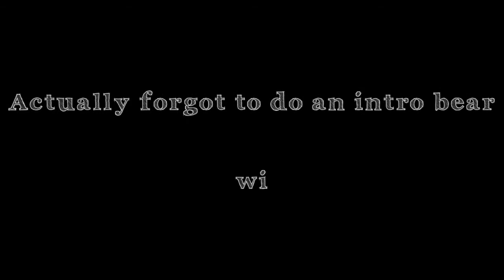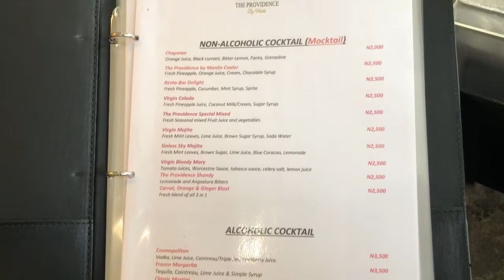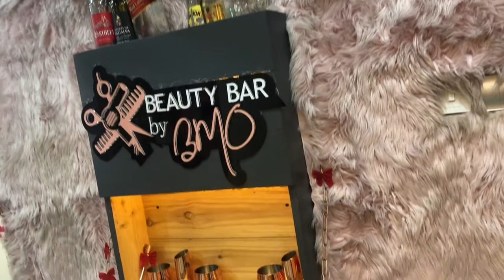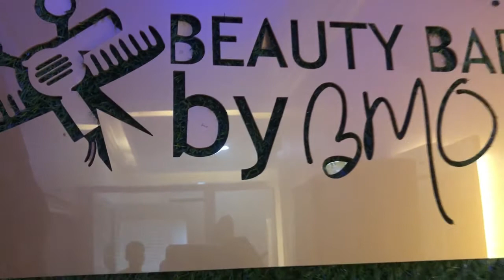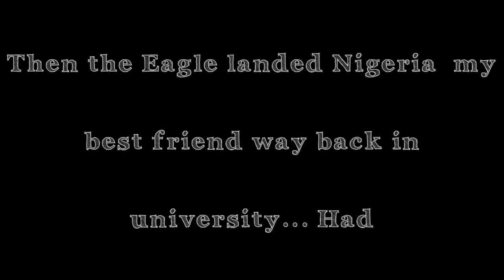LAGOS LIVING || FEW DAYS BEFORE CHRISTMAS. BREAKFAST DATE , SALON, WAX APPOINTMENT, BESTFRIENDLANDED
Hey Sweetie 🥰

I hope you all do enjoy this video❤️
please LIKE by giving this video a huge thumbsup
Also COMMENT any suggestions on the content you’d love to see on my channel.😀

FAQ
Which camera do you use?
  Canon M10 & iPhone 8plus